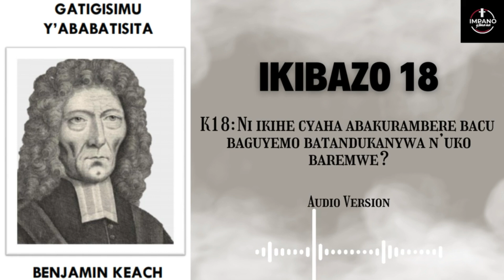K18: Ni Ikihe Cyaha Abakurambere Bacu Baguyemo Batandukanywa N’uko Baremwe?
GATIGISIMU Y’ABABATISITA

🚨Ushobora no gukurikira inyigisho z'ukuri kuri izi YouTube channel zigiye zitandukanya zagufasha  gusobanukirwa neza umurimo Kristo yaje gukora wo gucungura no kuba impongano y'ibyaha by'intore z'Imana (abazizera Bose) 👇👇👇

Ugize ikibazo kubyo wumvise muri video zinyuzwa kuri uru rubuga watwandikira ukarushaho gusobanukirwa:

 @Look&Live